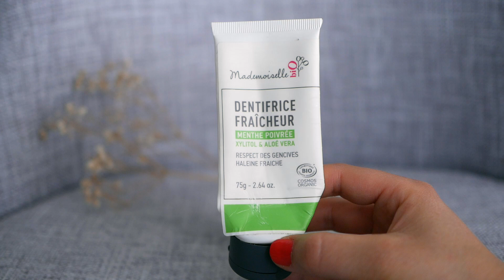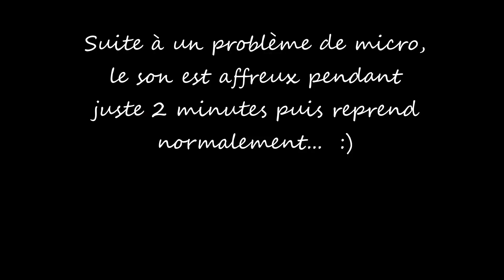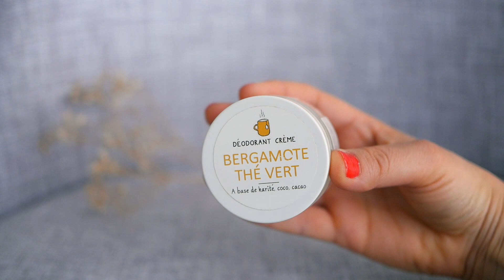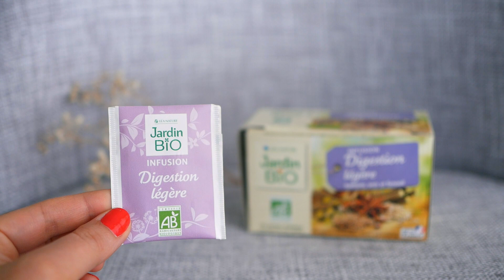Produits terminés #36 | Indemne, Les savons de Joya, L'atelier V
Comme d'habitude, je vous parle de mes produits terminés, si je les ai appréciés et par qui je les remplace !

Mon article sur l'enseigne Le Moly :

× VISAGE
. Eau de génie | Indemne * (envoyé par Franck Drapeau) → Hydrolat de citron | Waam * (Produit reçu via Octoly)
. Dentifrice fraicheur | Mademoiselle Bio

× CHEVEUX
. Lotion poil à dégratter | Indemne * (envoyé par Franck Drapeau) → Recette maison d'un mélange d'aloe vera + miel
. Shampooing poil à dégratter | Indemne * (envoyé par Franck Drapeau)
. Shampooing fraicheur purifiant | Mademoiselle Bio
. Shampooing hydratant cheveux bouclés | Bouclème (envoyé par Pur natural)
. Shampooing solide tout types de cheveux, parfum fleur d'oranger | Les savons de Joya → Remplacé par lui-même car je l'ai racheté !

× CORPS
. Déodorant stick rechargeable lavande & palmarosa | Les savons de Joya
. Déodorant bergamot + lime | Schmidt's → Déodorant crème bergamote & thé vert | Le Moly *
. Savon à saupoudrer Moussaillon édition limité mimosa | Indemne * (envoyé par Franck Drapeau)

× DIVERS | ALIMENTATION
. Infusion Digestion légère | Jardin bio
. Complément alimentaire spiruline bio | Laboratoires Yves Ponroy *
. Spiruline artisanale en paillettes | Crubio / Force Ultra Nature
. Gélules vides et spatule achetés chez AromaZone
. Houmous | L'atelier V

Le symbole * signifie que ce produit m’a été envoyé gratuitement par la marque.

Je vous rappelle mon code parrainage Mademoiselle Bio & Nuoo Box si vous en avez besoin, ainsi nous bénéficions chacun-e d’un avantage. Merci ♡